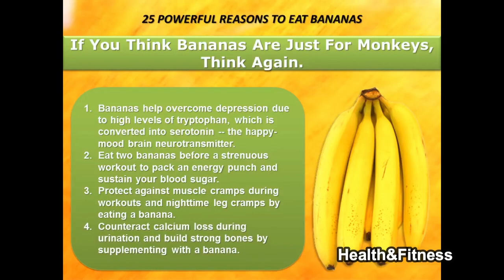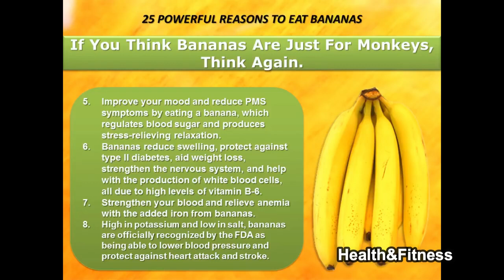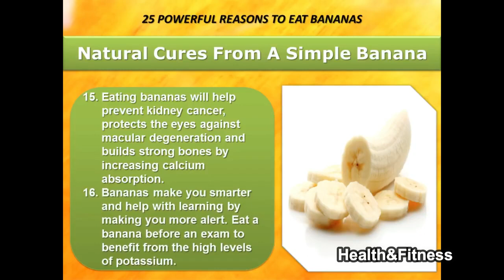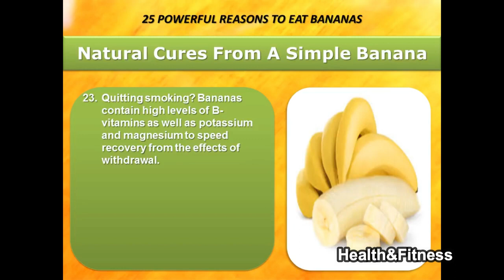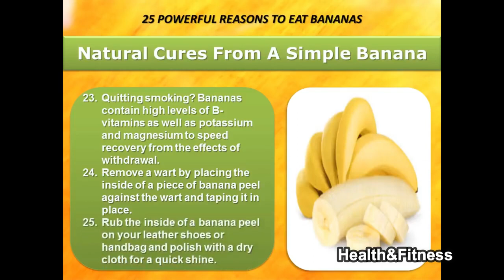THE AMAZING BENEFITS OF BANANAS | 2020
Nutrition & Healthy Eating : Health Benefits of Eating Bananas
Mayo Clinic Minute: Peeling into the health benefits of bananas
Top 10 Health Benefits of Bananas